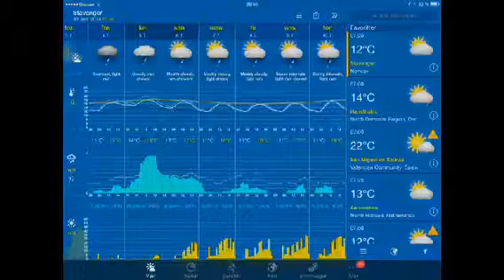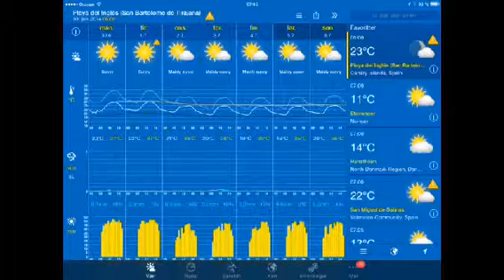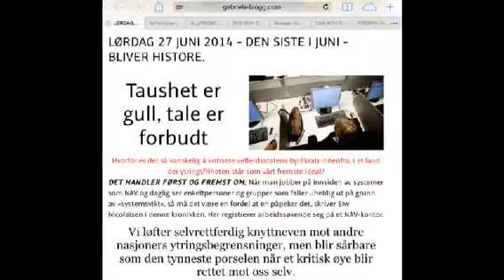Arild's kaffeblogg 30/6-2014 Ikke støtt telefonselgerene!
08:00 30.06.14 Merida: sunny 15°C. Wind:VSV/2 m/s. Rain:0,0mm